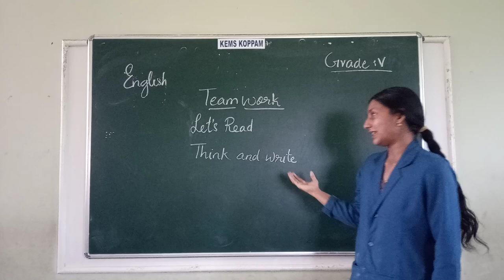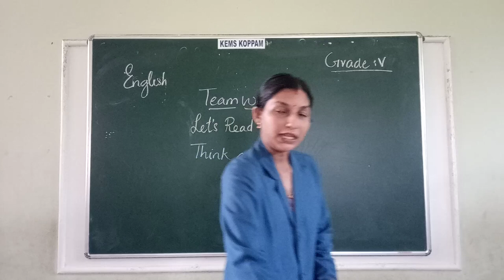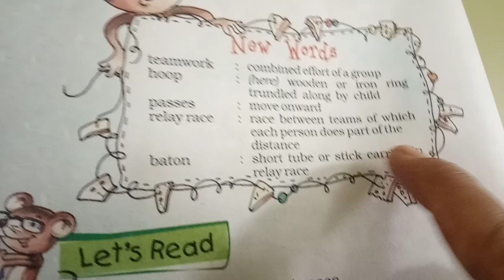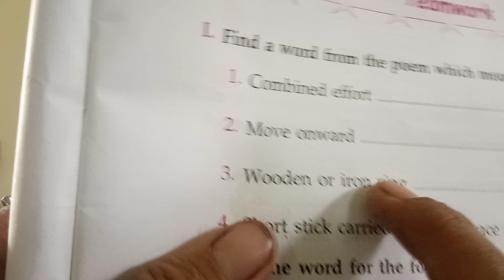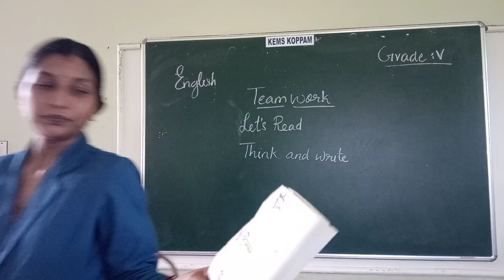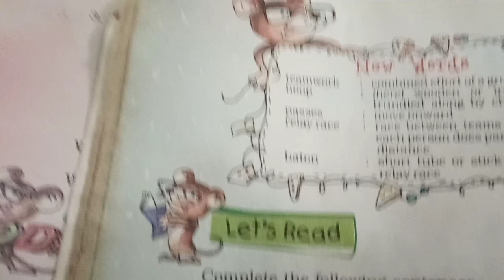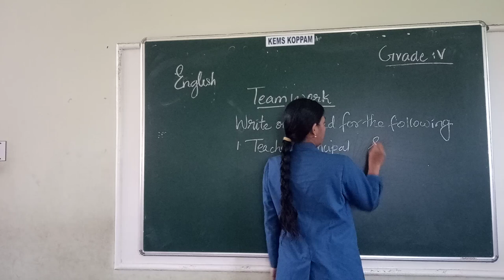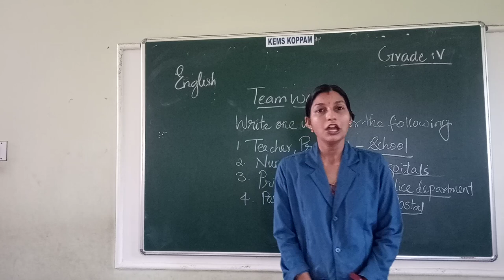KEMS V ENGLISH TEAMWORK II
V ENGLISH TEAMWORK II
CLASS CONDUCTED BY Mrs.RASHMI.R.N